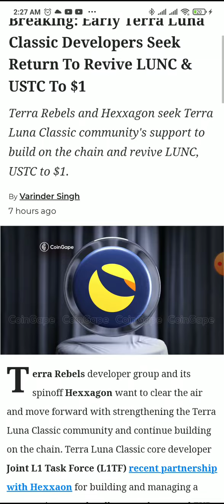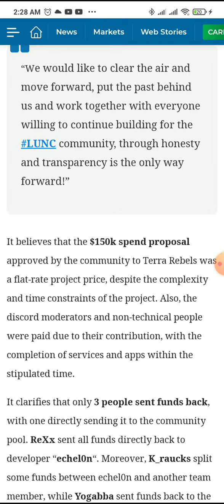terra luna c news terra,, luna crypto c'est quoi,, terra luna discordterra luna dex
distanza terra lune
terra luna price